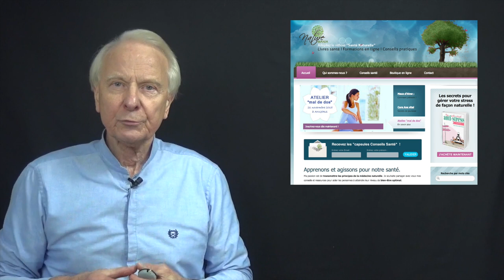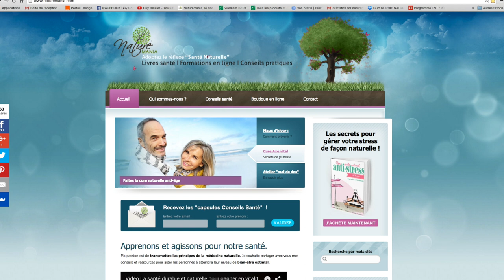Vidéo : Comment soigner une tendinite du poignet par Guy Roulier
Pour vous souhaiter la bienvenue sur ma chaîne santé naturelle Youtube, je vous offre en complément un ebook gratuit et une vidéo sur la lombalgie et de sciatique. Il vous suffit, pour vous inscrire gratuitement, de cliquer sur le lien

Vous souffrez de la main, du poignet ?  Vous êtes peut-être victime d'une tendinite du poignet appelé "syndrome de la souris" . Il s'agit d'un TMS ou Trouble musculo-sqielettique qui touche essentiellement les utilisateurs d'ordinateurs. Les microtraumatismes dus au mauvaises positions s'ajoutant à de mauvaises positions de travail créent une inflammation des tendons allant jusqu'à la paralysie des doigts.  Je vous présente dans cette vidéo le traitement que j'ai mis au point pour moi-même et que je conseille à mes patients en complément des soins ostéopathiques.  Un programme la fois facile et efficace que devrait pratiquer tous les utilisateurs d'ordinateurs fixes ou portable.